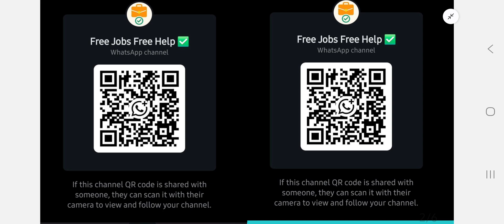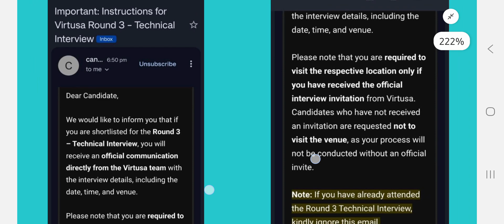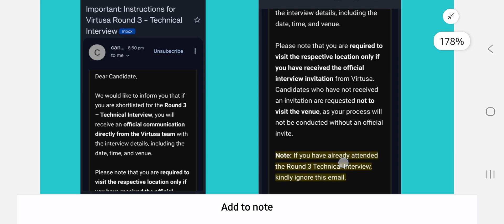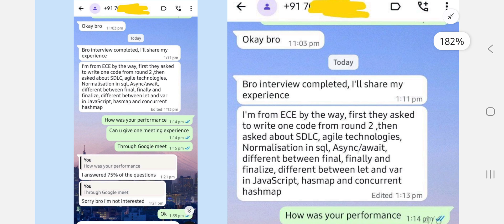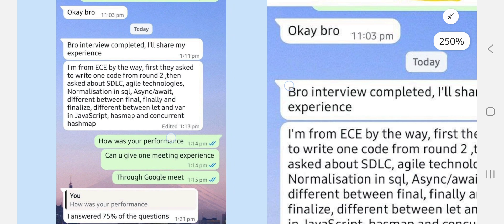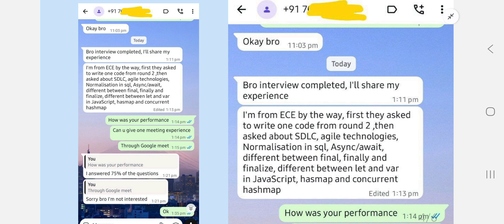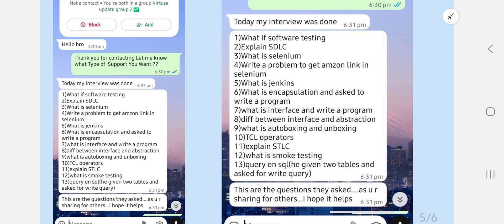Virtusa Technical interview mails out|virtusa interview experience|virtusa Mails out Good News 2025